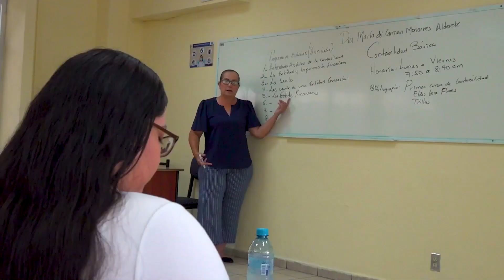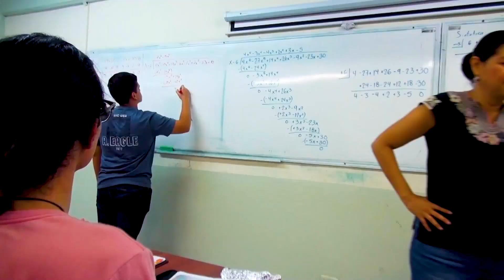Con la comunidad universitaria como protagonista el Rector inaugura el ciclo escolar 2023-2024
La comunidad universitaria compuesta de estudiantes, docentes, trabajadores administrativos y directores refrendaron su apoyo al Rector de la Universidad Autónoma de Sinaloa (UAS), doctor Jesús Madueña Molina, durante la inauguración del Ciclo Escolar 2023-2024, evento en el que las autoridades de la Secretaría de Educación Pública (SEP) reiteraron el acompañamiento a esta máxima casa de estudios que por tercer año consecutivo cumple con la cobertura universal y dio la bienvenida a más de 160 mil estudiantes.